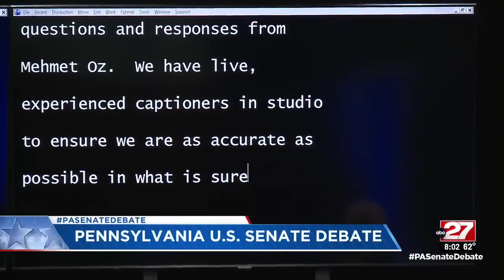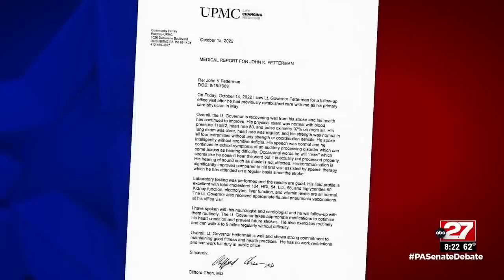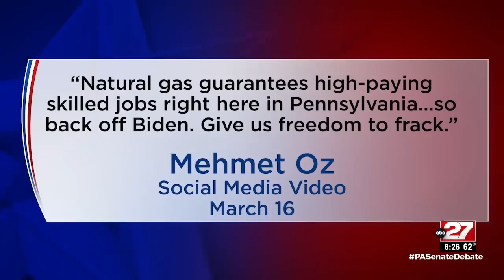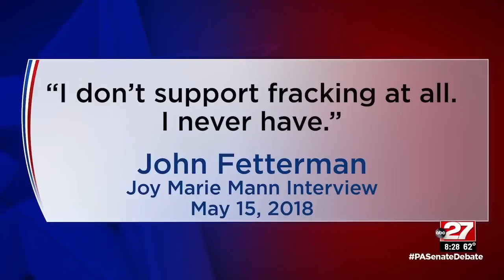Pennsylvania U.S. Senate Debate